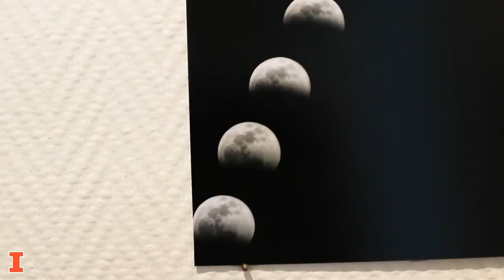Photography by Josh Frerichs Illini Union Art Gallery | September 2020 Exhibit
VIRTUAL ART GALLERY
Join us in celebrating the latest exhibition by current Illinois student, Josh Frerichs. Titled, "Sunrise, Sunset, and Everything In-between," the exhibit explores the various landscapes near Josh's Illinois home and on his travels.

Most works are for sale. The price can be found on name cards in the photo of the work.

Exhibit Photos Link: go.illinois.edu/SeptArtGallery
(For the best viewing experience, sort the files by name)